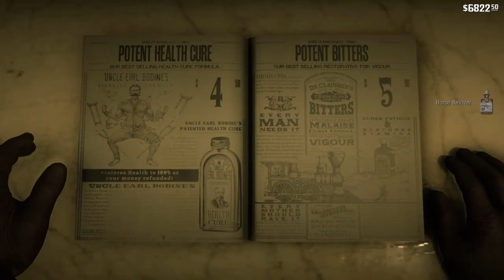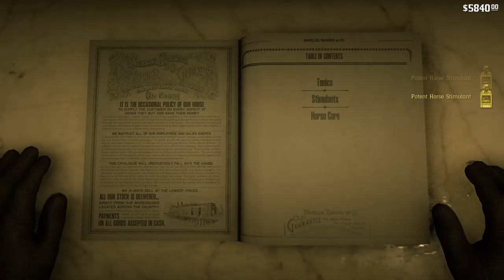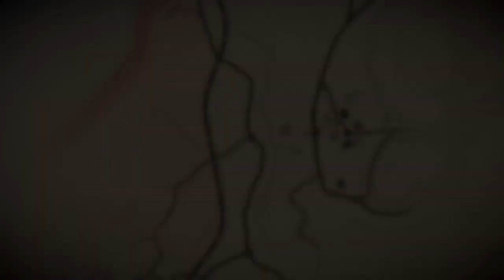Shlomi hagever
Deal with it. Bitch😎